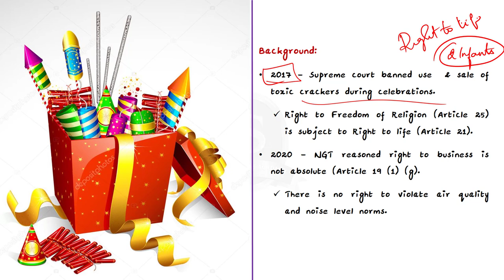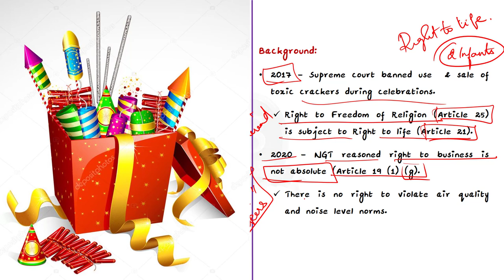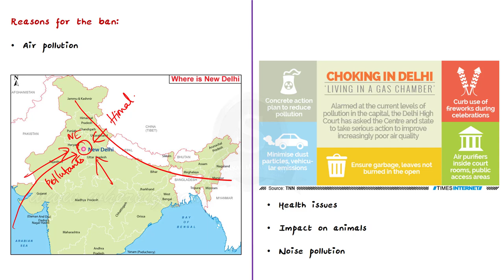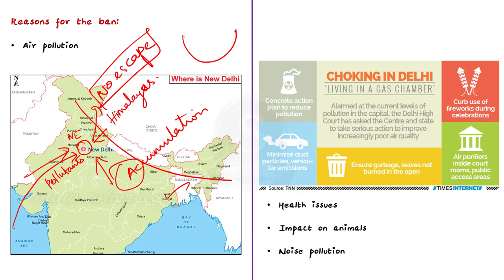Ban on Firecrackers || UPSC Current Affairs || Shankar IAS Academy || Mains & Prelims '23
In this video, we have discussed the reasons behind the ban on firecrackers, environmental issues associated with it and the stand of Supreme Court in this regard. This topic is important in UPSC CSE Prelims and Mains GS paper 2 and 3.